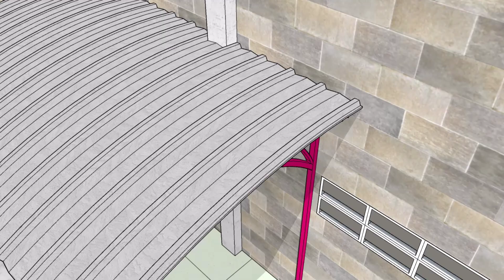POS RONDA RT.002